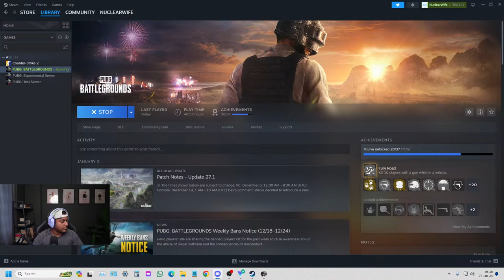PUBG PC Gameplay Live Stream - Astronoux is Live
🌟 Featured Games:
PUBG, CSGO, Valorant, FIFA, and upcoming F1 racing – I play it all for fun. From epic wins to hilarious moments, expect a diverse gaming experience!

📖 About Astronoux:
Gaming enthusiast since my mid-teens, I'm here to create a space where everyone, from seasoned players to newbies, can share in the joy of gaming.

💥 ATTENTION! 💥

** This is help with the SEO and improve reach on YouTube **